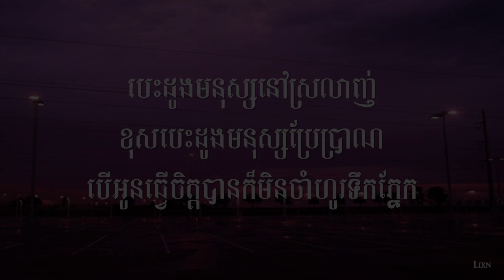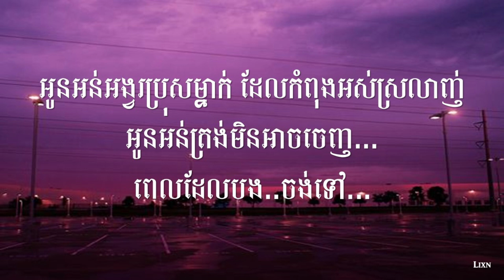អូនអន់ព្រោះស្រលាញ់បង-សុគន្ធ នីសា oun orn prous srolanh bong lyric song by Sokun Nisa old song